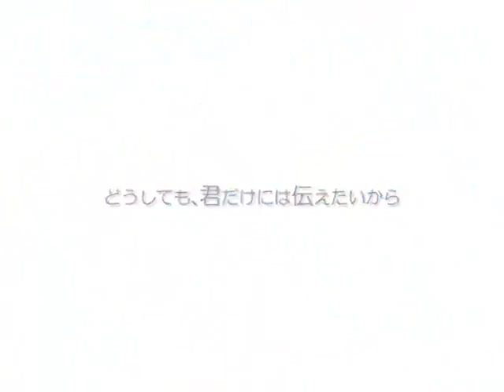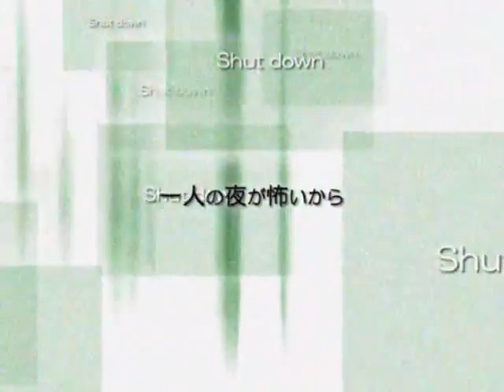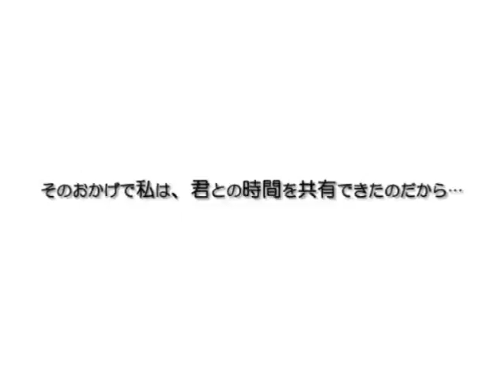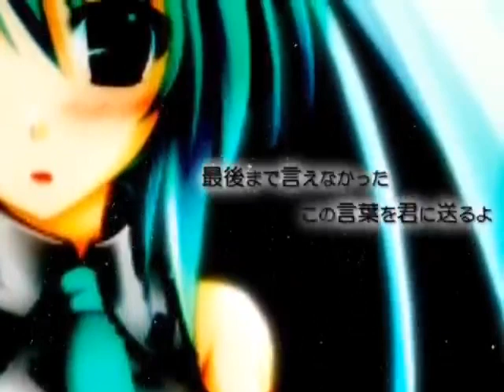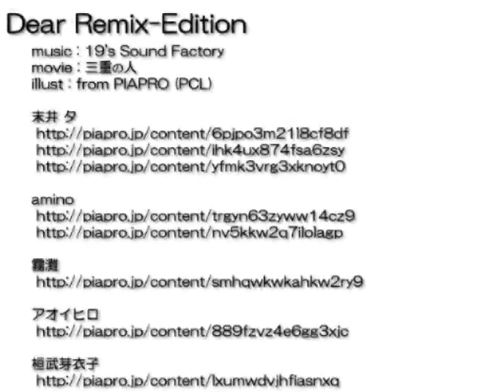合唱 『Dear Remix Edition』- Nico Nico Chorus